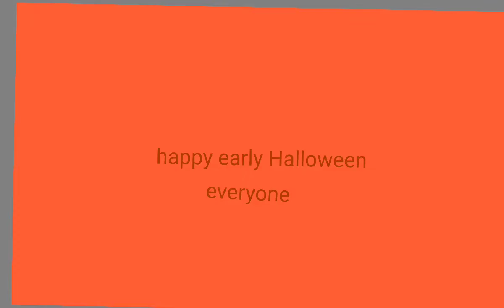29 September 2022